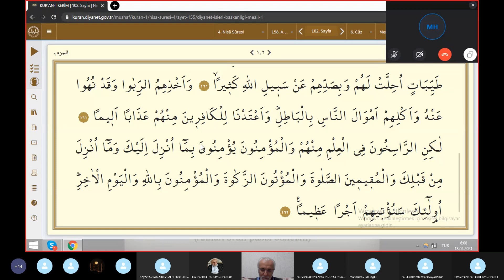Seyda Halil Çiçek/Ramazan Tefsir Dersleri/ 6. Cüz 2. Sayfa/ Nisa 155-162. Ayet-i Kerimeler